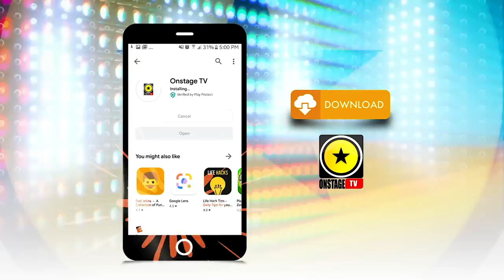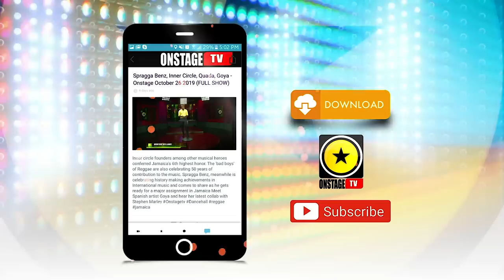Sikka Rymes, Renee 6:30, Jermaine Edwards, Top 5 Streamed JA Artistes of 2019 - Onstage Jan 4 2020